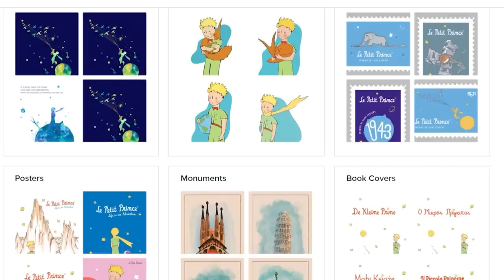Everything in Limgrave (Director's Cut) | Elden Ring